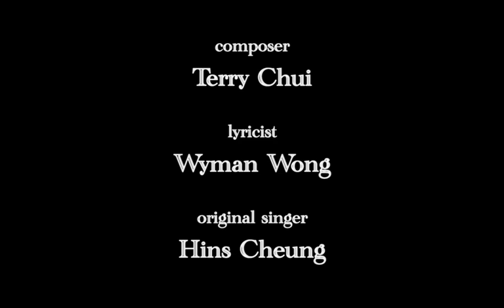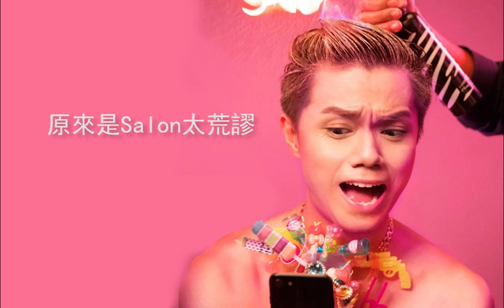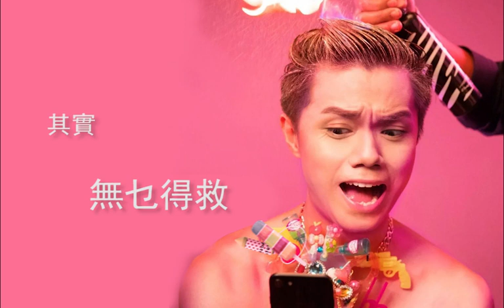『一首假的廣東歌』當《俏郎君》遇上《髪廊君》，今次全套包吹！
無錯，本期又系一個根據真人真事改編既動人故事。
勤儉節約既軒仔，本來系一名天真純良既美男子，系凡俗之中一直與世無爭。
直到一日，路過商場既時候，見到一堆人排緊隊，佢本身以為可以順便做個核酸。
點知就此墮入左萬劫不複既消費陷阱。。。。。。